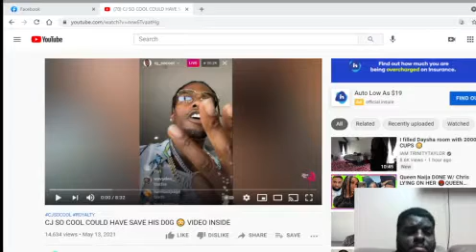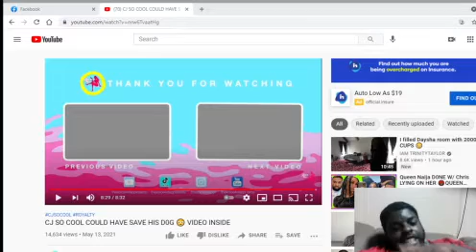i agree with voiceoftheppl cj could of save his dog reaction video